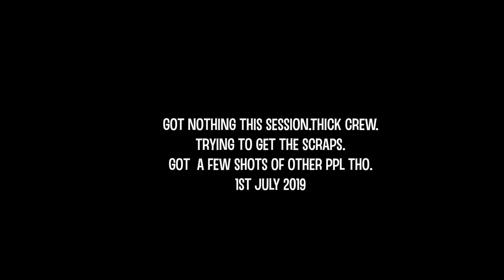It was good, But i got NOTHING! Bodyboarding POV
Fun day of waves - I only surfed for an hour but got nothing. A few bombs came through when I was inside - haha 😂

My Gear List:
Board: NMD Ben Player PFS 3 Quadconcave Elite
Fins: Limited Edition
Wetsuit: Need a new one.
Leash: NMD
(All gear purchased)